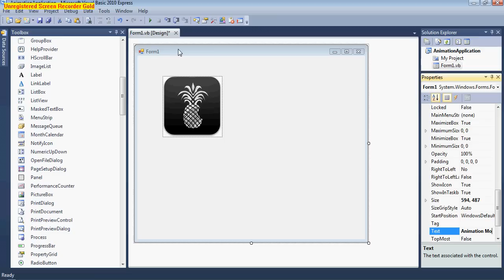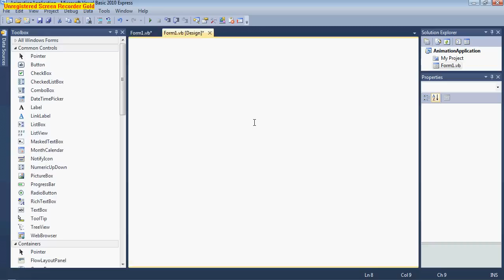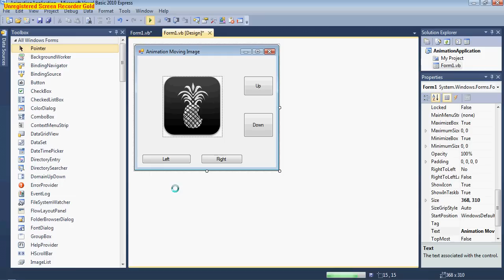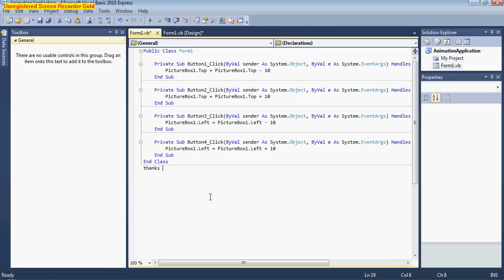How to make an Image Move with buttons in Visual Basic 2010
This Tutorial Helps you to make an image move up, down, right and left by clicking on button. This tutorial was made using Microsoft Visual Basic 2010! Please help me to make more videos by suggesting what you want to be thought!